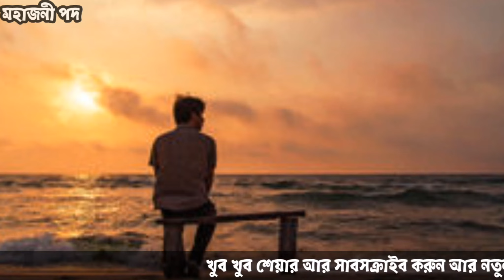valobasar mulya ki pelam?//ভালোবাসার মূল্য কী পেলাম ?//mahajani pad/2022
Song: ভালোবাসার মূল্য কী পেলাম (valobasar mulya ki pelam)
Singer:  Manimohan das (মনিমোহন দাস)
Lyricist & tune:মনিমোহন দাস
Language: Bengali (বাংলা)

Its a Bengali mahajani song channel. We publish all type of mahajani songs & brand  new recording mahajani songs. Our main moto to running this channel to save Bengal's nearly extinct ancient folk culture in modern society. We thank all of my viewers to be with us.

o Dakhi chele dose baba pagol baul song

* ভিডিওটা ভালো লাগলে লাইক দিন, কমেন্ট করুন এবং আপনার বন্ধুদের সাথে শেয়ার করুন ।

* আর আপনারা যদি কোন বিষয়ের উপর গান শুনতে চান অবশ্যই আমাকে কমেন্ট এ জানান .
আপনাদের মন্তব্য আমার কাছে অত্যেন্ত গুরুত্বপূর্ণ।

                                                      ***ধন্যবাদ***

ভালো বাঊল ,লোকগীতি ও ঝুমুর গানের লাইভ প্রোগ্রাম দ্যাখার জন্য ঘুরে আসুন এই চ্যানেলটি থেকে।

Totto baul gan
তত্ত বাউল গান
Lokogeeti
Baul
Notun
বাউল গান নতুন
2202 এর সেরা গান
স্টেজ প্রোগ্রাম
লাইভ গান রেকর্ডিং
সেরা বাংলা গান
মনিদার গান
মনিমোহন দাস বাউল
লেটেস্ট গান
letest song
baul gan
sera gan
supper hit baul gan
monmatano gan
live stage program
mg music